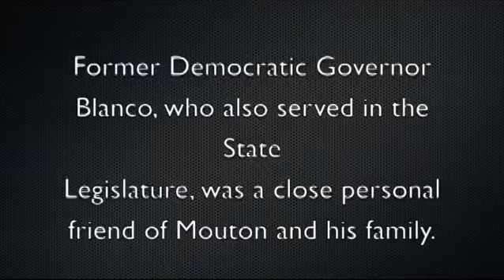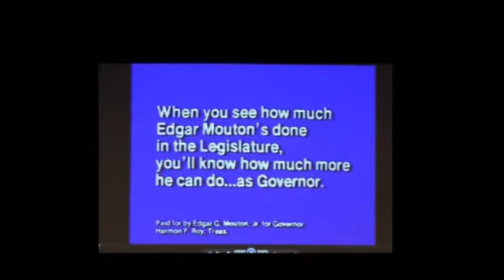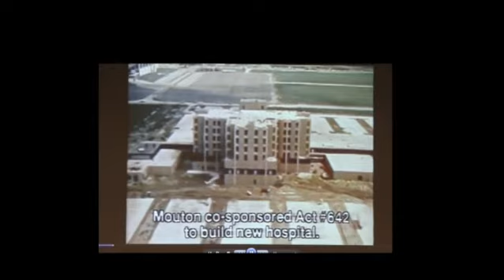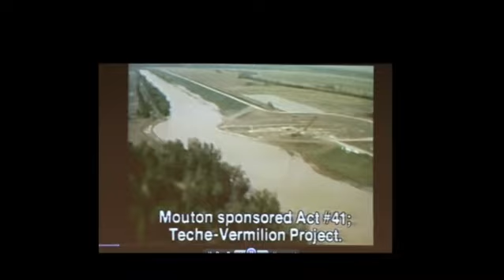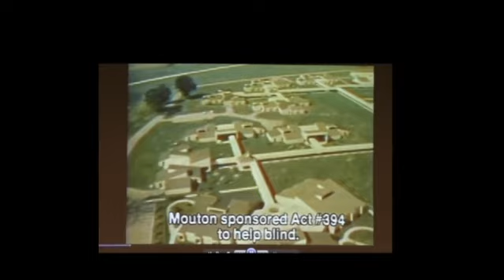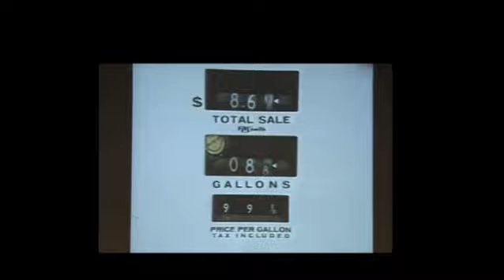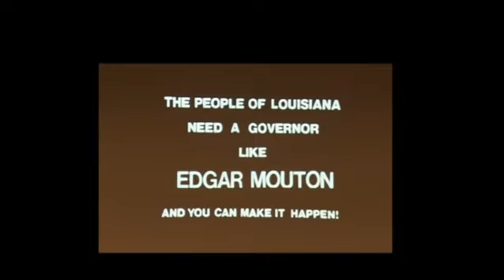UL Rodrigue Lecture Sonny Mouton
Former Governor Kathleen Blanco remembers Sonny Mouton.